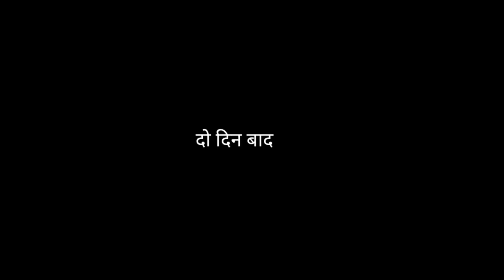मुंबई कि ना रुकने वली बारिश | Raining season Walking Tour in Mumbai Slums II Mumbai Slums Life